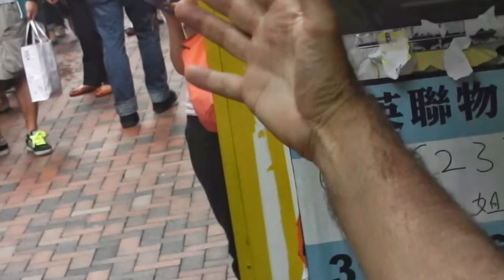HONG KONG SIDEWALK LINE for Restaurant